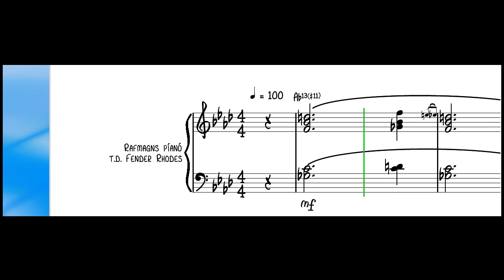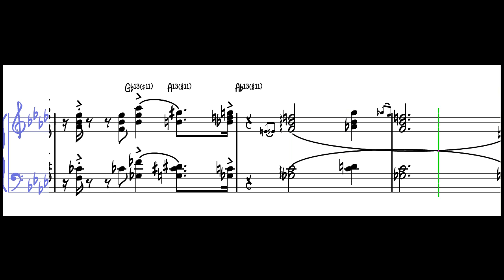Rafpíanó - Ritháttur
Takið eftir að píanóið er hljómandi - það tónfærist ekki.
Hér er um nákvæma útfærslu að ræða. Takið eftir forslegnu nótunum sem setja lit á útsetninguna.